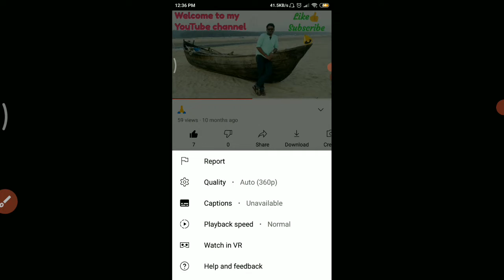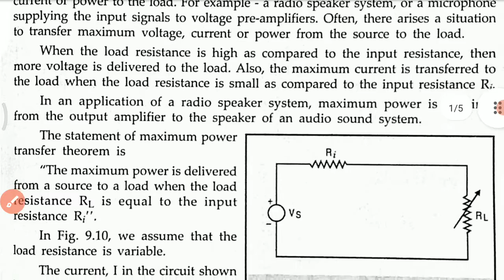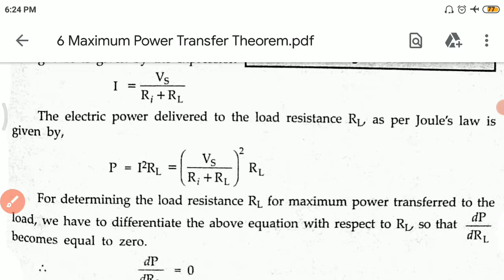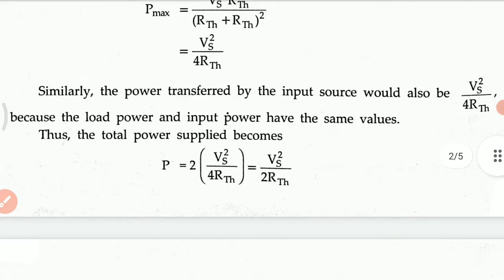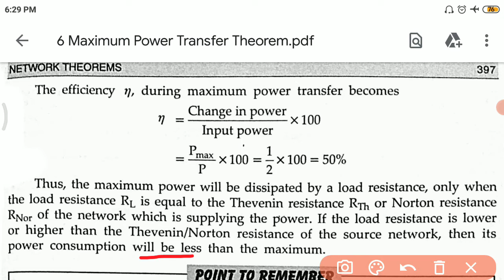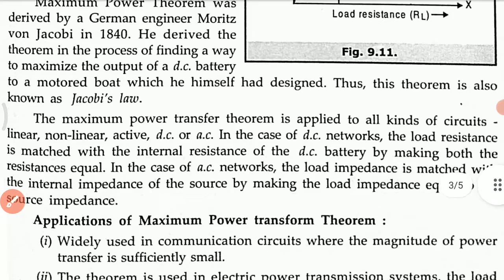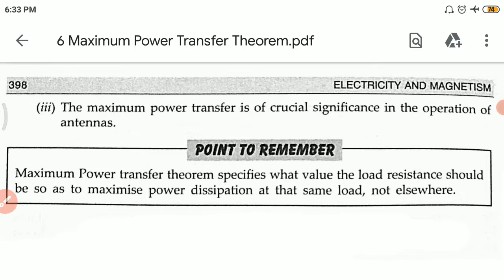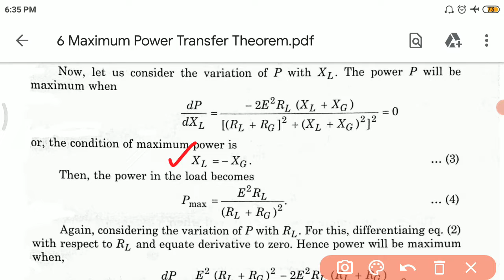Maximum Power Transfer Theorem (CC-3 UNIT-4(2) Lec-6)